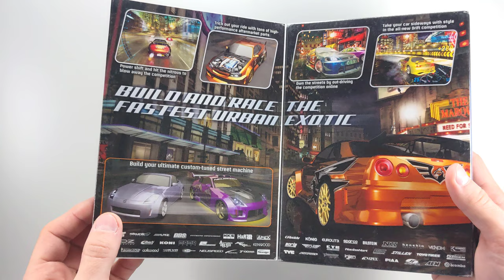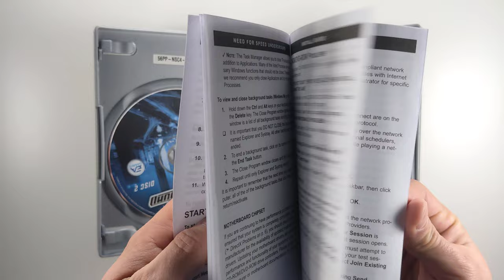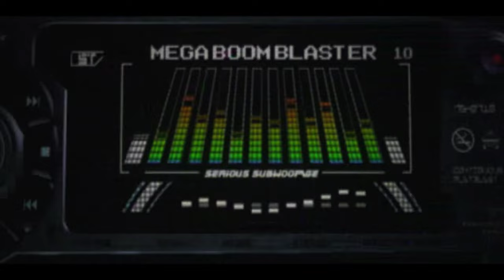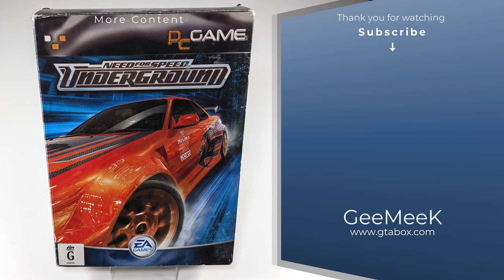Need for Speed: Underground - PC Unboxing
Released for the PC on November 17, 2003.

NEED FOR SPEED: UNDERGROUND:
Enter the world of urban street racing and high performance tuner cars with the latest title in the hit Need for Speed series: Need for Speed Underground. Take on today’s most popular tuner cars from Mitsubishi Motors, Subaru, Toyota and many more, building the ultimate street machine by earning cash to pay for custom body kits and a host of licensed car performance mods. But just creating a custom street racing machine will not get you to the top; it takes a certain amount of attitude and razor sharp driving skills to compete in the tough world of urban racing.
A number of diverse events set in gritty, nighttime environments make up the heart of street competition. Players become complete street racers by perfecting skills in each event by nailing the perfect shift in drag racing and by putting their street cred on the line, racing through the city streets at all hours of the night.
Prove you belong in the elite street racing circles, work your way up the underground rankings and take on the best of the best in each discipline.

ABOUT US
GeeMeeK is a channel that deals with the Grand Theft Auto franchise and unboxing videos, both new & old ones.
Here you can find GTA gameplay & news, GTA physical copy boxes unboxing videos and video games unboxing in general. The official channel website is